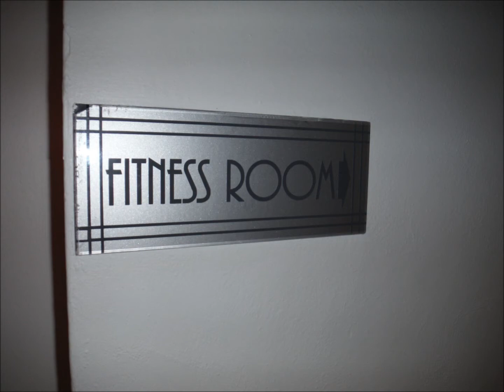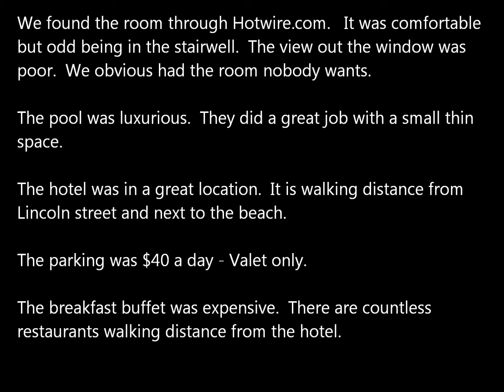National Hotel (NH), Miami Florida - Review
We found the room through Hotwire.com.   It was comfortable
but odd being in the stairwell.  The view out the window was
poor.  We obvious had the room nobody wants.

The pool was luxurious.  They did a great job with a small thin
space.

The hotel was in a great location.  It is walking distance from
Lincoln street and next to the beach.

The parking was $40 a day - Valet only.

The breakfast buffet was expensive.  There are countless
restaurants walking distance from the hotel.